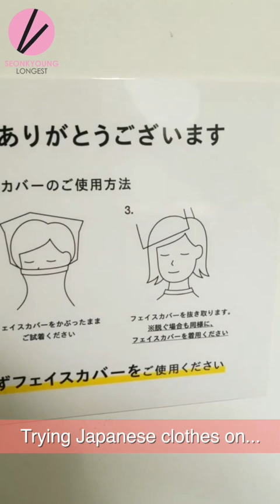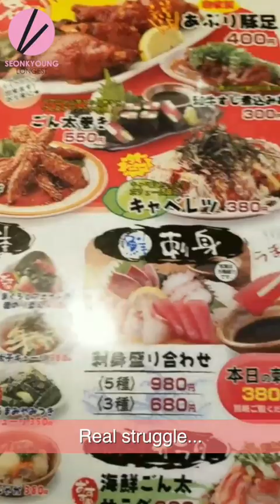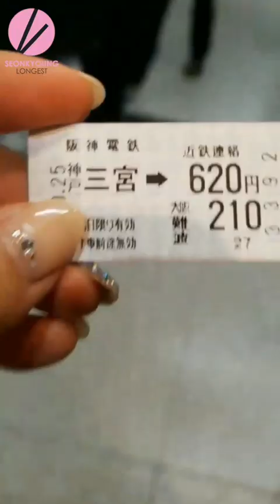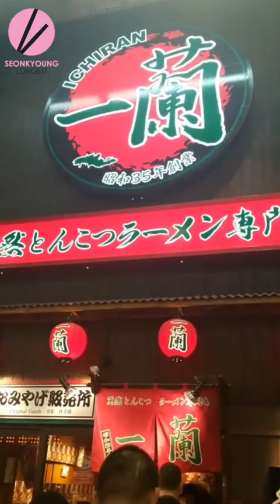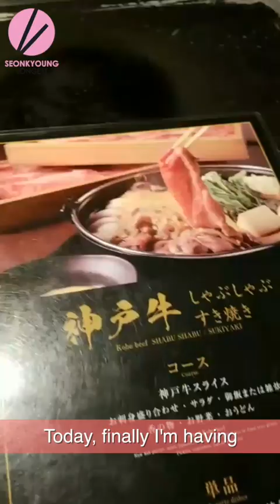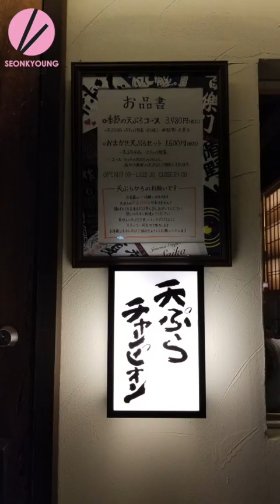Life in Japan Preface!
for Written Recipe w/Step by Step Pics!🌼

♪ music ♫
1. Westside Highway by David Kim
2. 25-7 by David Kim (ft. pH-1)

Please support his music! I’m a new fan of his and I guarantee you will be too!👇